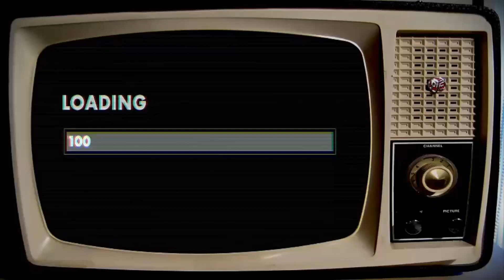I AM THE ¨ SHOOTING STAR ¨ ( DON'T STOP ME NOW PIANO VERSIÓN BY JUAN DAVID G ).-QUEEN INSTRUMENTAL.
¨ DON'T STOP ME NOW ¨. RECONOCIDA CANCIÓN DEL GRUPO BRITÁNICO. QUEEN. ORIGINARIOS DE LONDRES. (REINO UNIDO). DEL ÁLBUM JAZZ DEL AÑO 1979 CANCIÓN # 12. CANCIÓN DE GENERO ¨ POP PIANO ¨ ROCK GLAM PROGRESIVO ALTERNATIVO. INTERPRETADA POR. FREDDIE MERCURY. FUNDADOR DEL GRUPO. EN ESTE CASO ESTA VERSIÓN. ES UN COVER LIBRE INTERPRETADO POR MI. JUAN DAVID GARCÍA HERNANDEZ. CON TECLADO YAMAHA PSR 550. LA BASE RÍTMICA DE LA CANCIÓN ES LA BASE ORIGINAL Y ES LA MEZCLA PRIMA DE LA RÍTMICA CLÁSICA DE QUEEN CON ARREGLOS DE SONETO DE ROCK PIANO CLASICO. PARA MANTENER EL SONIDO ORIGINAL. Y LA ESTRUCTURA DE LOS ACORDES QUE SON LOS MISMOS. SOY FAN DEL BUEN ROCK CLASICO Y RECUERDO ESTA CANCIÓN PERFECTAMENTE. POR SER UNA DE LAS CANCIONES DE QUEEN QUE MAS ME HA GUSTADO. SIN DEJAR DE UN LADO SUS MEJORES ÉXITOS. Y POR LA INTERESANTE VERSION DE HOMENAJE DE EL VIDEOJUEGO JUST DANCE DEL 2017. ES UN ÉXITO QUE ME GUSTA MUCHÍSIMO. POR ESTE MOTIVO DECIDÍ HOMENAJEAR A ESTA GRANDIOSA BANDA CON MI SENCILLO COVER. DE UNA CANCIÓN QUE REPRESENTA. LA FIESTA. LA ALEGRÍA. LA BUENA ENERGÍA...Y LA SINERGIA DE SEGUIR ADELANTE SIEMPRE. EN ESTE CASO EL APARTADO GRÁFICO DEL VÍDEO. LAS MODIFICACIONES DEL AUDIO. Y LA MAQUETA EN GENERAL. LAS REALICE YO. MÚSICA DE GENERO PARA OÍR Y DISFRUTAR. COMO SIEMPRE. MUCHAS GRACIAS CHIQUILLOS.
.SAVI.

PODRÁN ENCONTRAR EL VÍDEO OFICIAL EN INGLES. DE ESTA INCREÍBLE CANCIÓN.

PODRÁN ENCONTRAR EL VÍDEO OFICIAL EN INGLES Y SUBTITULADO AL ESPAÑOL. DE ESTA INCREÍBLE CANCIÓN.

PODRÁN ENCONTRAR EL VÍDEO OFICIAL VERSION COREOGRÁFICA JUST DANCE 2017. DE ESTA INCREÍBLE CANCIÓN.

PODRÁN ENCONTRAR EL VÍDEO OFICIAL VERSION COREOGRÁFICA JUST DANCE 2017 PANDA. DE ESTA INCREÍBLE CANCIÓN.

PODRÁN ENCONTRAR EL VÍDEO OFICIAL VERSION TIPO COVER DE MARC MARTEL. DE ESTA INCREÍBLE CANCIÓN.